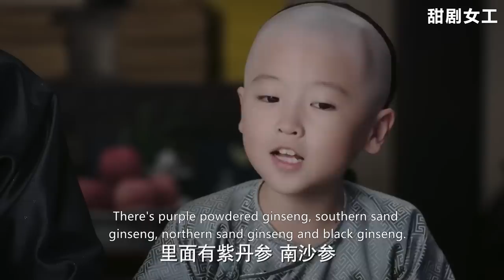純貴妃自認當定皇后，嘲諷如懿是妾，誰知海蘭一碗參湯把如懿推上後位！